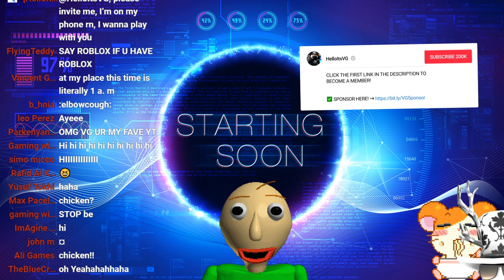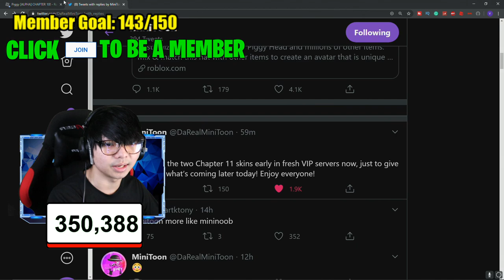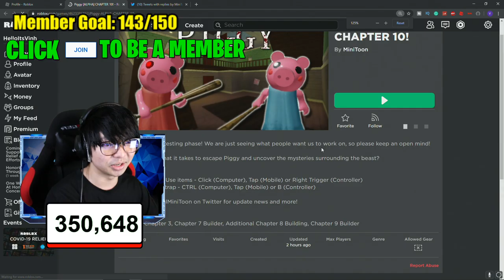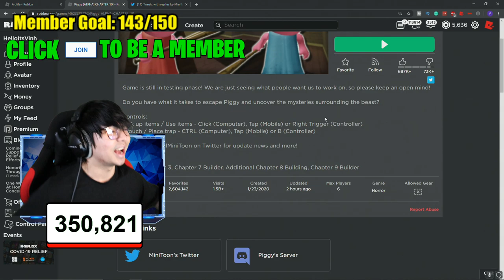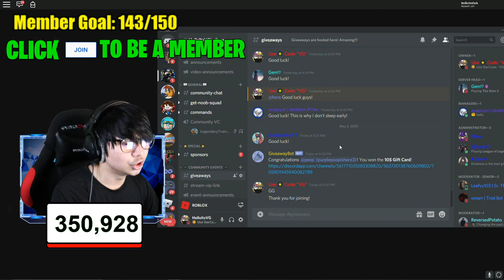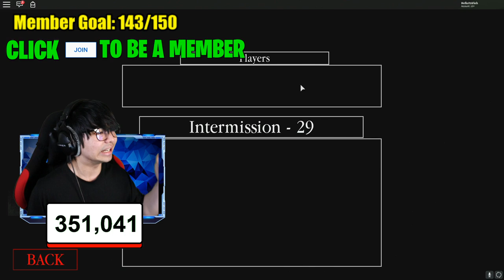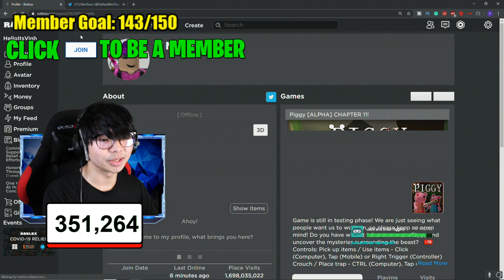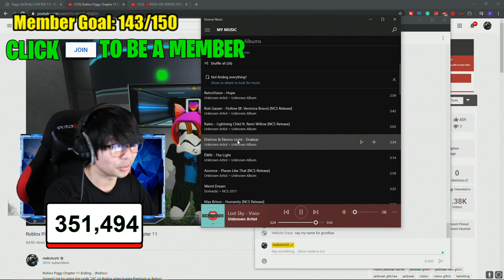PIGGY CHAPTER 11 MILITARY BASE IS HERE!| Piggy Chapter 11 New Skins, Traps, Ending (ROBLOX LIVE)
🔴JAILBREAK PIGGY EVENT! | ROBUX GIVEAWAY! | JAILBREAK x PIGGY CROSSOVER! | Roblox Livestream!

(Exactly $6.66 for a JUMPSCARE)

💙 SOCIAL MEDIA 💙
📱Discord📱 (Free to use)